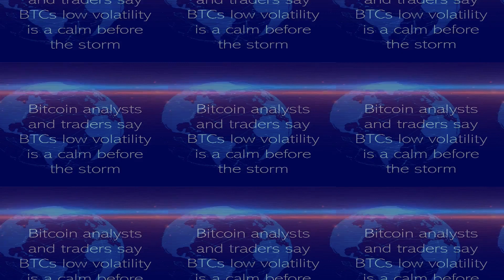Bitcoin analysts and traders say BTCs low volatility is a calm before the storm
EGLD: erd1uyzseaz3ne3eaf6r0j0p9nlrsyagfey4qnqv2j66pv3daggwj6sseu938d

DOT: 13MVMUApCciYR5HViE9wBHjc1wpmZpVbg1y8wDPuj6eN2JPD

BTC: 1KMoYwF9wU3FJ8h3TUWidTrAfav6ksCQyA

SOL: ACzxgHAhjzuwqee2anJQHzPx4iSm9GXrWNgbPTNpveQD